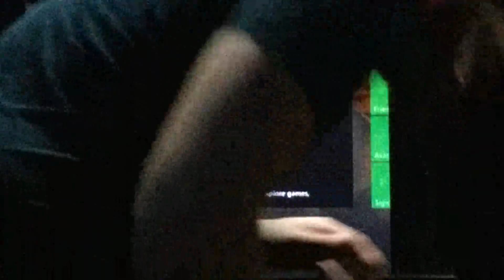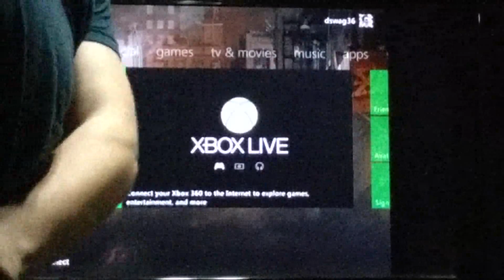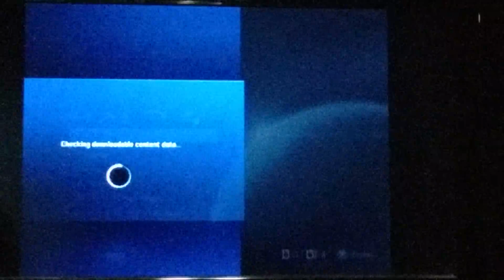Halo Matches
Just us having a little too much fun :)

P.S im the one playing Cheeeeeeeeese